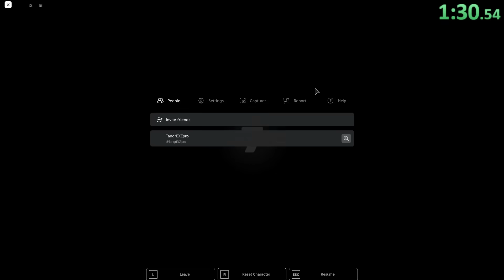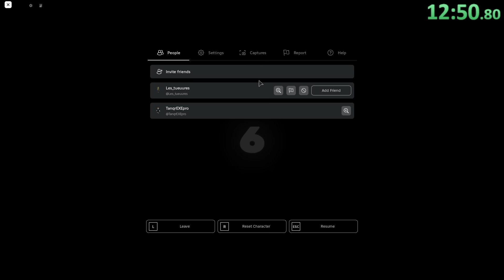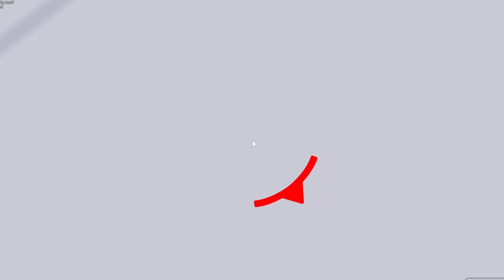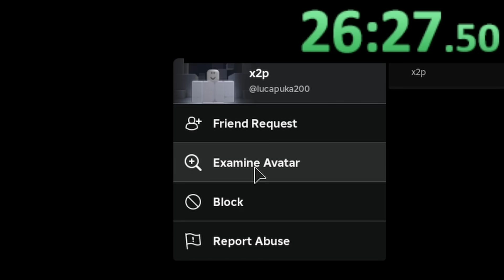Speedrunning Rivals until i see a hacker..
today im speedrunning rivals on a brand new account
until i encounter a hacker (it was pretty fast)

make sure to follow me on roblox! (enriquebruv)